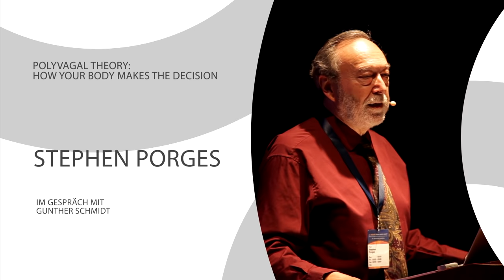Stephen Porges - Polyvagal Theory: how your body makes the decision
Im Gespräch mit Dr. Gunther Schmidt erläutert Prof. Stephen Porges, Begründer der polyvagal Theorie, seinen wissenschaftlichen Ansatz. Gemeinsam diskutieren sie die evolutionäre Entstehung des polyvagalen Systems, nennen Implikationen  für die Psychotherapie und geben Hinweise zum Verständnis von Psychotrauma.

Prof. Stephen Porges fasst seine Arbeit im Video in aller kürze Zusammen, ausführlichere Erläuterungen zum Thema sind auf seiner Website zu finden.